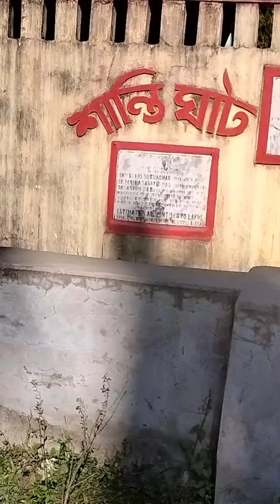GOOD MORNING 🌄 PLEASE SUBSCRIBE MY CHANNEL NOMOSHKAR 🥰🕉️🕉️🙏🙏♥️🙏🕉️